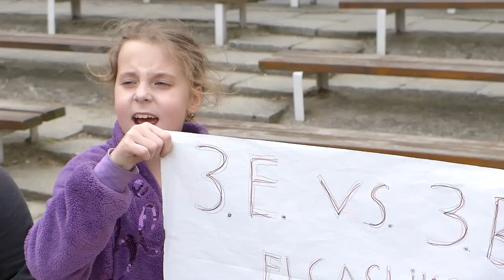PARAGVÁRI FOCIKUPA - 2015 (harmadik évfolyam)